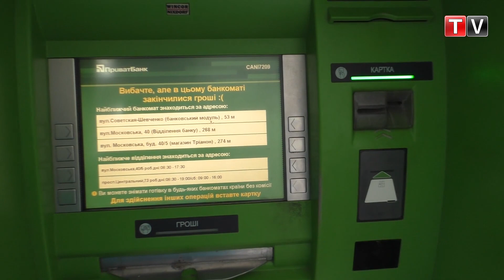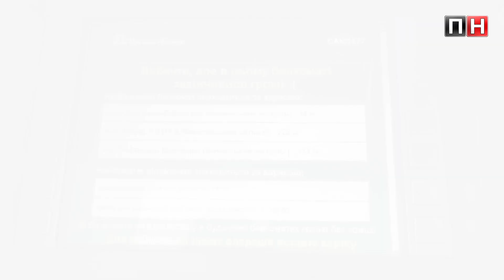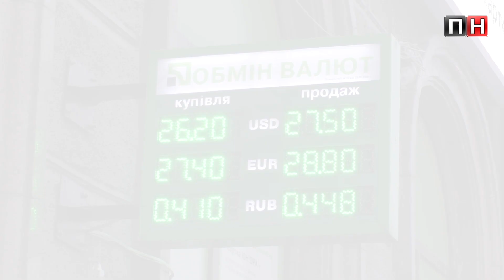ПН TV: николаевцы о национализации "ПриватБанка"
Жители Николаева о своем отношении к национализации "ПриватБанка" и о том, что его ждет после смены владельца.